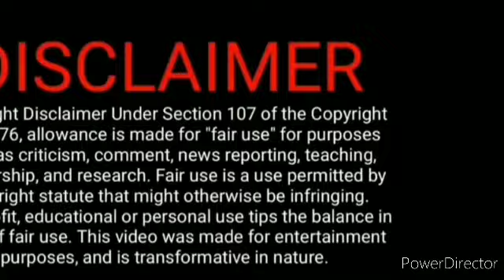As April 29